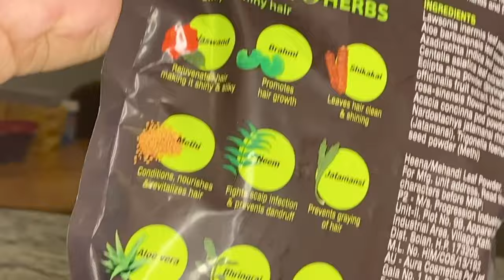Vlog|how to get burgundy hair with henna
Hey everyone how to get burgundy hair with henna at home it is very safe very effective and hundred per cent natural anyone can try it. It took me one month to shoot this video to see the difference from day one to after one month how hair colour change. I hope this video will help you to colour your hair burgundy at home and if you like my burgundy hair colour video then please like this video and show your ❤️
🇺🇸Nupur henna
🇺🇸Kangana herbal henna
🇮🇳nupur henna
🇮🇳HMG herbal henna